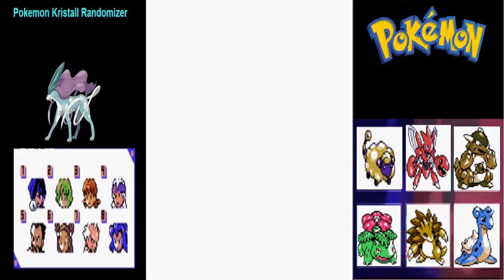Pokemon Kristall Randomizer Nuzlocke #6 Nächstes Legendäres Pokemon und erste Pokemon verloren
Pokemon Kristall Randomizer Nuzlocke
Heute verliere ich mein erstes Pokemon, kann 2 weitere Pokemon fangen und treffe aufs nächste Legendäre Pokemon